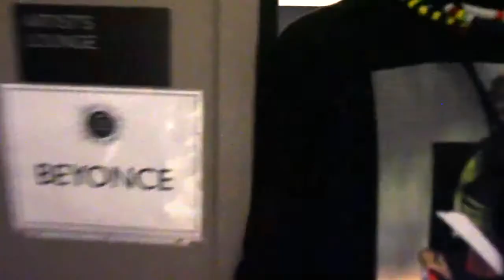Beyonce Is Creating an Activewear Clothing Line with Topshop!